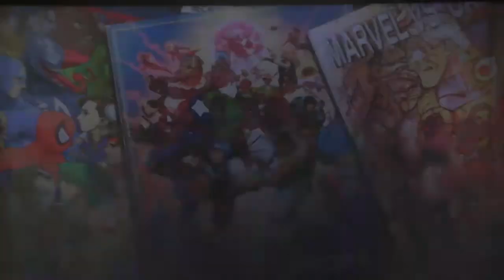UMvC3 - 45 minutes of Nate, pt. 2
shout-outs to my computer being shit and killing the wireless card twice when the upload had less than 10 minutes to go. kiss my ass, computer =(